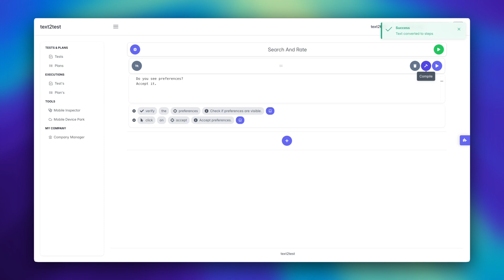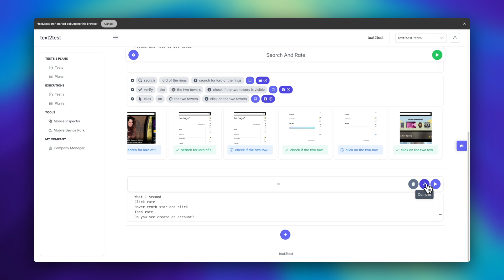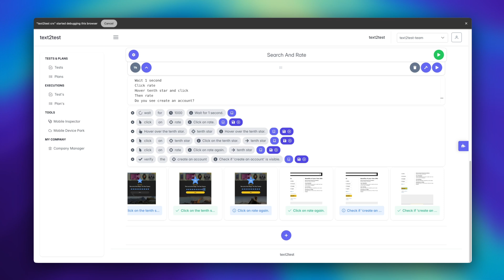How to Convert Freeform Text Into Automated Test Scenarios with text2test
Generative AI Powered Software Testing